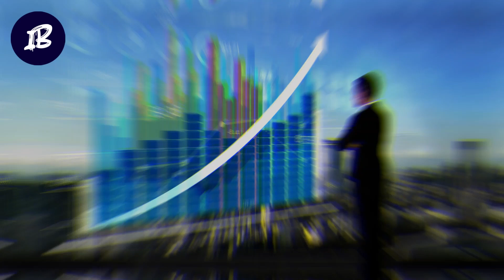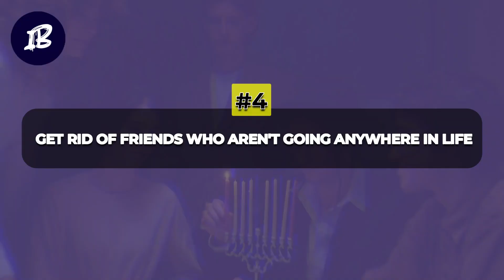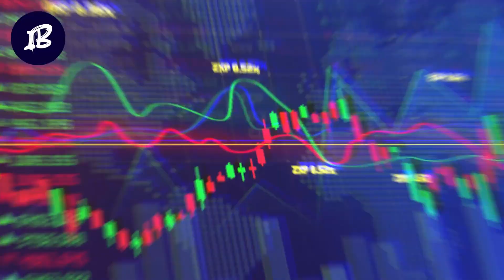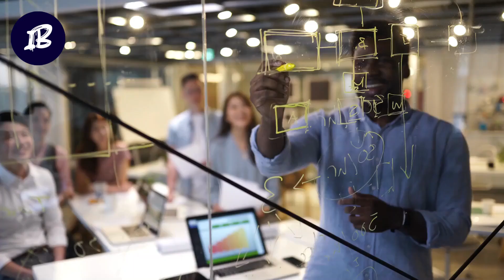10 Things You Must Prioritize In Your 20s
Saving as hard as possible, keeping best friends close, and getting rid of those who drag you down...The mind of a 20-year-old has a teenager's curiosity but an adult's dreams and aspirations.

You may have endless dreams, but you cannot have absolute priorities. You need to set your preferences right to succeed in life. Here are 10 things that should be prioritized every 20 years old.

(Do this in your 20s
10 Best Investments to Make in Your 20s and 30s

📌00:00 10 Things You Must Prioritize In Your 20s📌

00:40 1 - Peace of mind:
When dealing with relationships, don't enter exhausting relationships where all you do is give and give. Don't stay in a relationship with no apparent intention of your role and boundaries.

01:23 2 - Turn your weaknesses into strengths:
Consider your weaknesses as a "competitive advantage."
It worked for both Michael Phelps and Winston Churchill.

01:51 3 - Self-growth:
Investing in your growth is as essential as investing in your goals. They are mutually exclusive. Instead of prioritizing your role over others, prioritize your responsibility and obligation to love yourself.

02:29 4 - Get rid of friends who aren't going anywhere in life:
That might sound harsh, but it's true - you are a direct reflection of the people around you.

03:07 5 - Saving and investing money:
Time is the best friend of investments. The sooner you start saving and investing, the better your gains will be over the long term.

03:52 6 - Cherish your healthy friendships:
Evade bad friends, but keep the good ones. Everyone's life takes a different direction in their 20s.

04:50 7 - Physical and mental health development:
When you choose to walk through the daunting path to success, you get inevitable pressure that comes along with the demands and expectations of society. That's why it's vital not to lose track of yourself. Work hard but not to the point when you're spreading yourself too thin, and your physical and mental health will be compromised.

05:47 8 - Career:
At 20, you decide on your career by making efforts and taking steps towards your dream. Hence, avoid any distractions that can waver in your path. Love relationships are excellent and essential, but you should not prioritize them over your career.

06:38 9 - Fight for your dreams:
Dreams are something everyone can have, but only some fulfill them. Sometimes people discourage you from chasing your dreams. They would laugh at you, threaten you, abandon you, or do much worse things. But, when you are pre-informed about how lonely the roads to success are, you take it all like water on a duck.

07:44 10 - Never compare:
Some of us move faster than others in our 20s. People you probably underestimated or followed blindly might move forward so quickly that you begin to question your life. However, you must recognize that someone else's success or failure does not determine your life.

Follow: @insightbooth